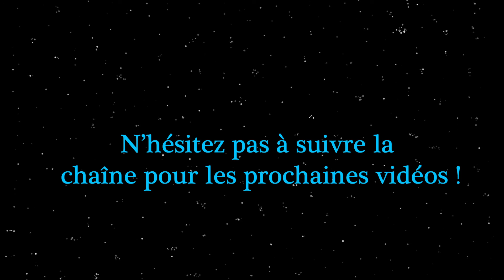ANDY HERD nous parle de son expérience sur STAR WARS et HARRY POTTER ! (INTERVIEW)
Andy Herd , nous raconte avec humour et bienveillance les dessous de Star Wars et aussi la saga Harry Potter !

Merci à la Compiègne Geek Convention d'avoir permis cet échange
merci à Alexis, pour l'aide au question et la caméra !

Si tu veux jeter un œil , fais donc